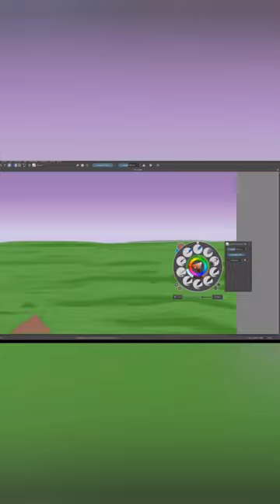Krita Speedpaint Anime, Gohan en el Planeta Supremo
DIBUJANDO EN KRITA, Gohan en el Planeta Supremo